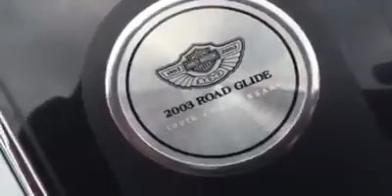Cyhi The Prynce - Cydel Young In HD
Top 10 Best Rapper Alive